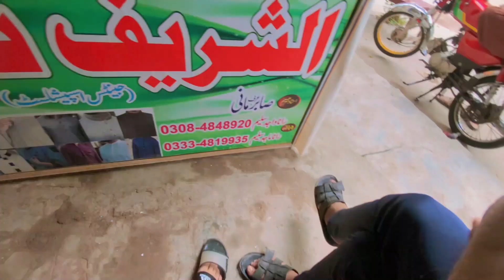Aj Mill Gaya Darzi | Abubakar Zahid Official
We have brought a new series of entertainment for you in which we will make vlogs and entertain you, whoever wants to entertain, watches our videos, we add new content every day.

darjikaqatal